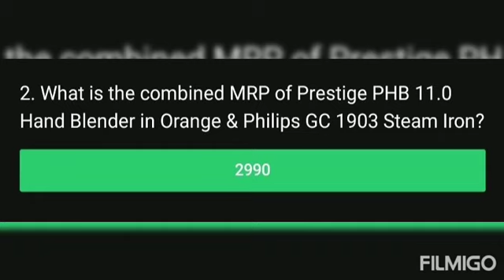Flipkart Daam Sahi Hai || E8 : Home Appliance & Accessories || 15-12-2020 || Answers for questions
This is the answers for the flipkart Daam Sahi Hai show for the 15th December 2020.